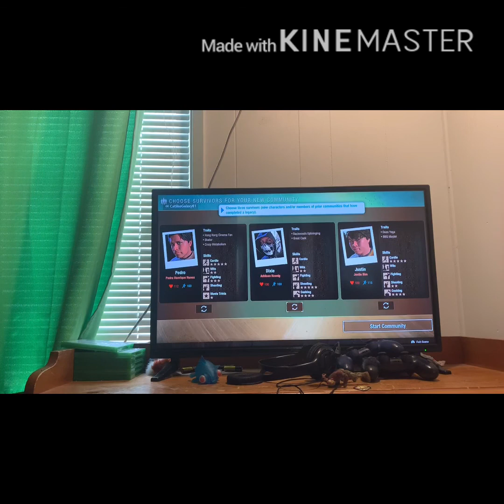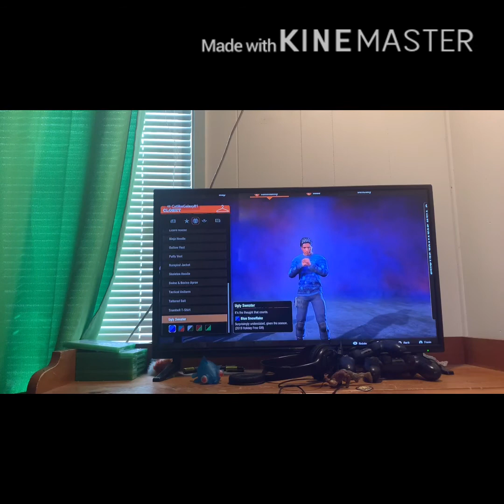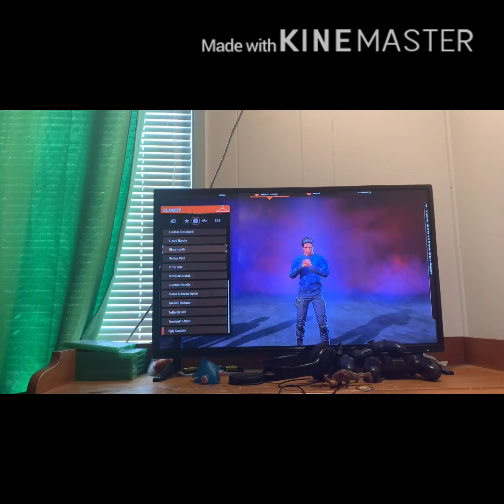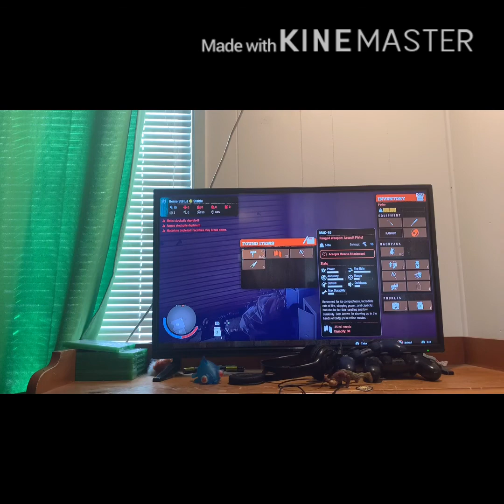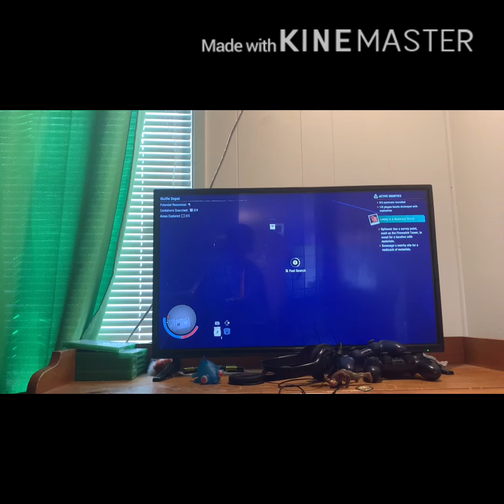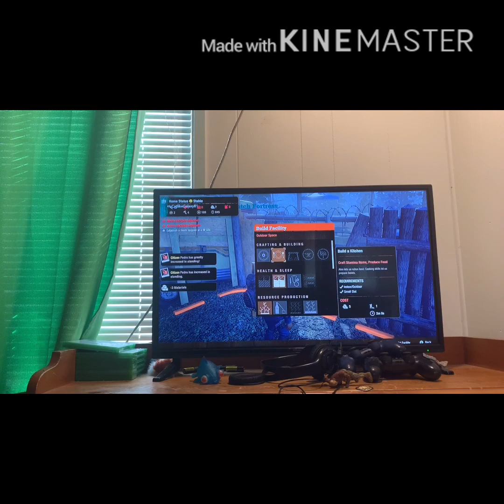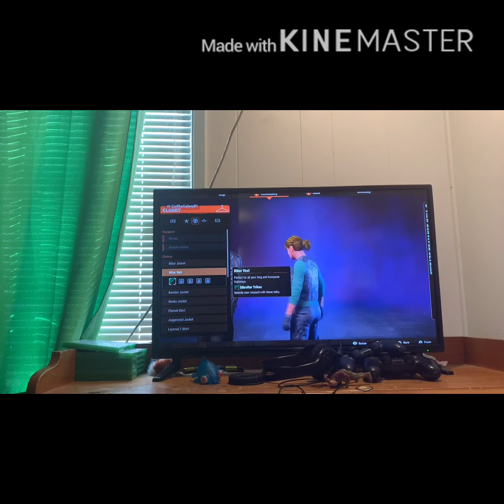Sod2 ep 1